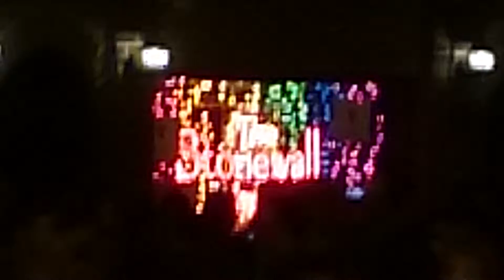Crowd around Stonewall on June 26,2015 at 10:15PM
New York City ( NYC ) crowd around Stonewall June 26, 2015 at 10:15PM